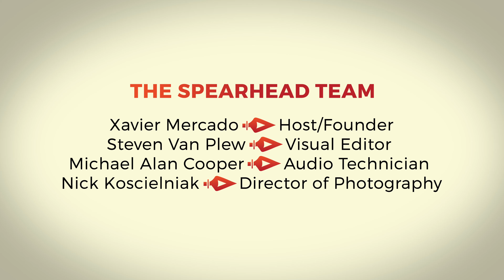Spearhead Conversations: Daniel Zea Zapata “DZ” of 103.7 Kiss-FM Milwaukee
Meet Daniel Zea Zapata aka “DZ”, a remarkable individual whose journey from Medellin, Colombia, to Illinois is an inspiring account of courage and resilience. At the age of three, his family emigrated in search of political asylum, making him a minority in his new home. Despite facing challenges, he embraced his fluent Spanish-speaking background and navigated through life with determination.

Growing up in the era of Michael Jordan, Dz was passionate about sports, music, and building things. Music became an integral part of his life, instilled by the joyous family parties and the pride that resonated through the melodies. The diverse range of 90's music also had a profound influence on him, shaping his love for the art form.

Throughout high school, Dz was actively involved in football, wrestling, and track and field, showcasing his drive and dedication. Pursuing his passion for communication, he attended college and interned at the renowned 103.7 radio station. Despite the challenges of traveling daily from Sheboygan to Milwaukee, he took initiative and worked tirelessly, even taking graveyard shifts on the radio, all while excelling as an intern.

His journey wasn't without obstacles, as he faced barriers in finding his space and placement in the competitive radio industry. However, Dz's hard work and passionate dedication paid off when he eventually landed a spot on "the Morning Show" at 103.7 KissFM, a testament to his talent and tenacity.

Daniel Zea Zapata's story is an inspiration to us all, reminding us of the power of perseverance and passion in achieving our dreams. His ability to overcome challenges and make a name for himself in the industry is a testament to his remarkable character and the indomitable spirit that defines him.

Spearhead is proud to have this time as we dip into the life of DZ! WEPPPPAAA!!!